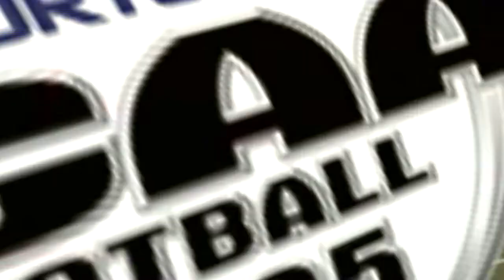NCAA Football 2005 (Rivalry Rewind) (South Carolina vs. Clemson)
Nothing breeds a rivalry like close quarters, and the South Carolina Gamecocks and the Clemson Tigers have played against each other over 100 times since November 1896. As of November 3, 2021, Clemson leads the rivalry 71-42-4. NCAA Football ‘05 rewinds their 2004 encounter at Clemson, which resulted in an infamous brawl between the two opposing rivals that forced South Carolina and Clemson to withdraw from bowl contention during the 2004 NCAA Football season due to the nature of the brawl.